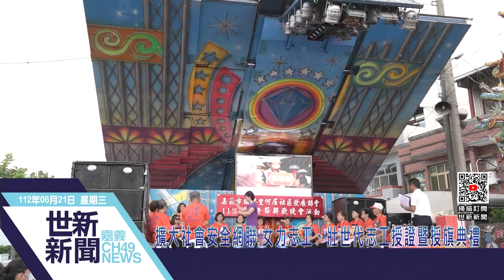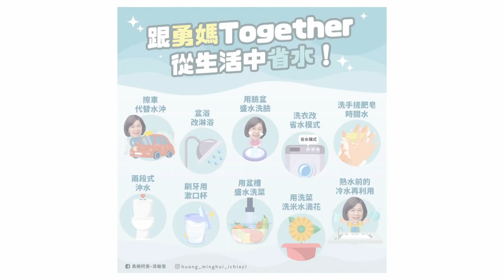世新新聞 擴大社會安全網聯 女力志工、壯世代志工授證暨授旗典禮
112年6月21日 (三) 世新新聞

擴大社會安全網聯 女力志工、壯世代志工授證暨授旗典禮

由嘉義市政府補助嘉義市西區福民社區發展協會辦理「112年度嘉義市金艦獎頒獎暨大旗艦續航宣示活動」，市長黃敏惠也親自出席授證給每一位女力志工、壯世代志工，期待「點亮社區之愛 跨越世代全齡共享-福利社區化旗艦型計畫」能引導社區開啟互助共好的分享模式。